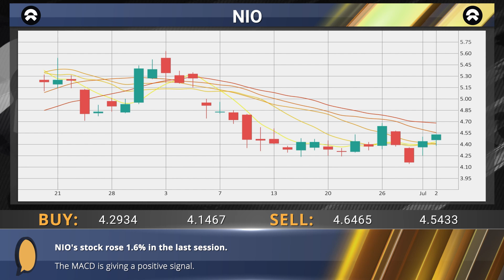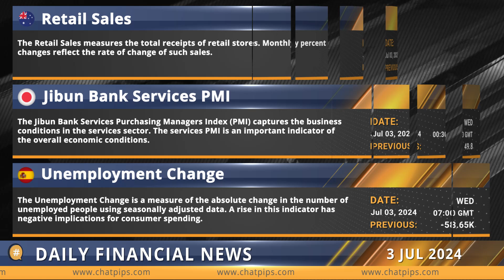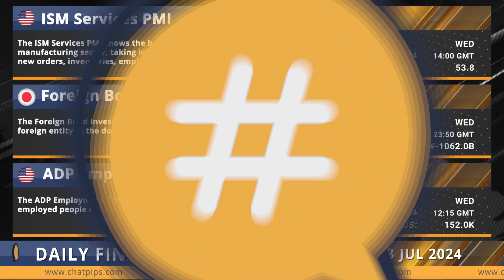ChatPips Daily financial news 03 07 2024